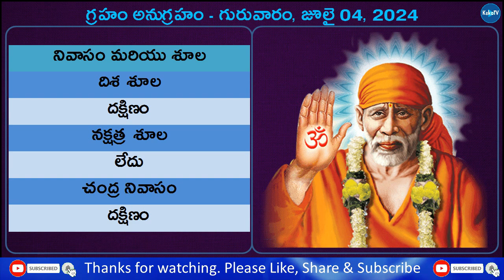Telugu Panchangam | 04 July 2024 Thursday | Daily Panchangam | Today Panchangam | KekaTV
Watch Telugu Panchangam 04 July 2024 Thursday Daily Panchangam Today Panchangam